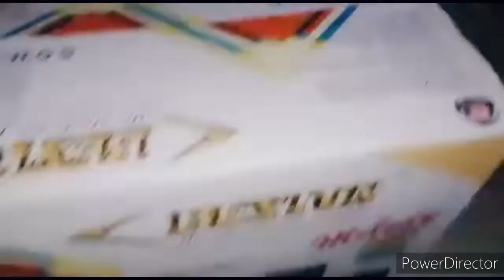Janmashtami celebration ✨🦚RawalFamily